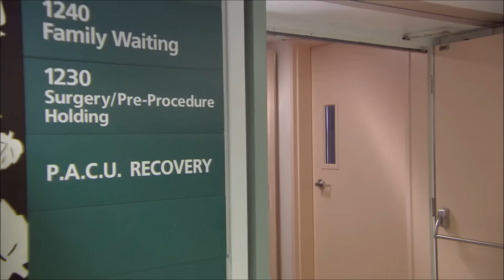Jes & Jordan | Part 13 • Gay Storyline (La Mission)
Jes Rivera is a college bound honor student with a secret. Raised by an ex-con single-parent in the Mission District of San Francisco, this Mexican-American teenager's life is about to change when his father discovers he's gay.